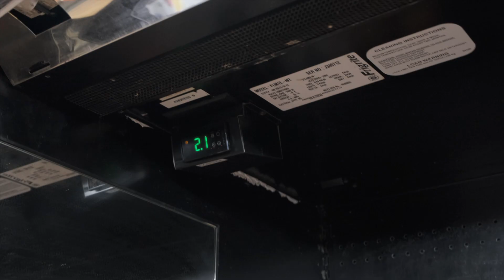GoodWe Batteries and Inverter Powering IGA Morphett Vale | Energy Matters TV | Episode 7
James travelled to SA to visit IGA Morphett Vale in this episode of Energy Matters. With the team at IGA investing in rooftop solar and GoodWe inverter and battery technology, they’re now saving thousands. Find out how GoodWe can transform your business with technology that will reduce your electricity bills.

Find out more about GoodWe and get FREE quotes for their products

☀️ Looking to add solar, battery storage, or other energy-efficient products to your home or business?

📰 Keep up to date with the latest in renewable energy news and information